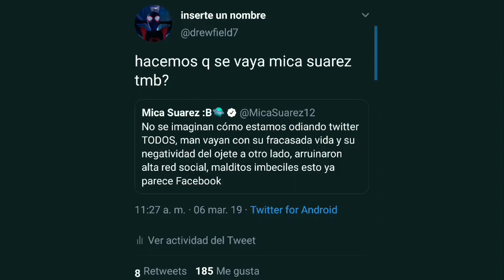ECHANDO A MICA SUAREZ DE TWITTER